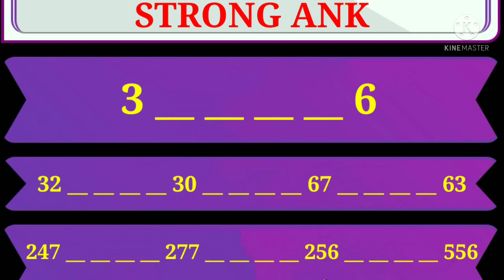TIME BAZAR TODAY 21-12-21